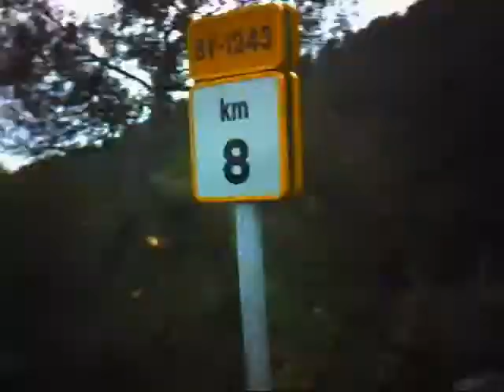Muntal + Sampere = fast-films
una mañana libre sin juzgarte. un cortometraje de Jordi Sampere y Joan Muntal.
One morning free of judgement. Created by Jordi Sampere & Joan Muntal.